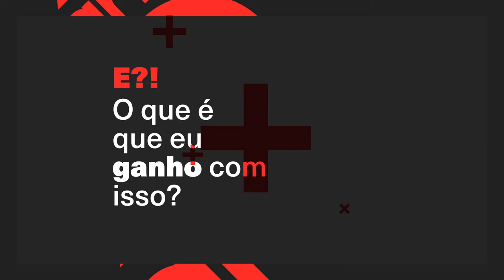E o que é que eu ganho? XX Festival CCP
Campanha XX Festival CCP